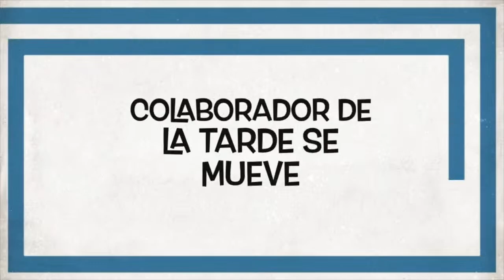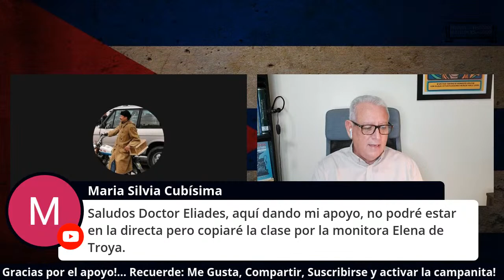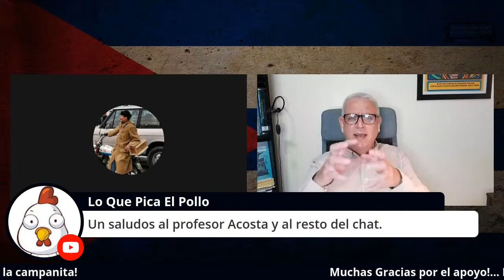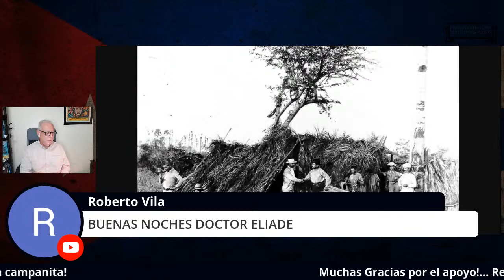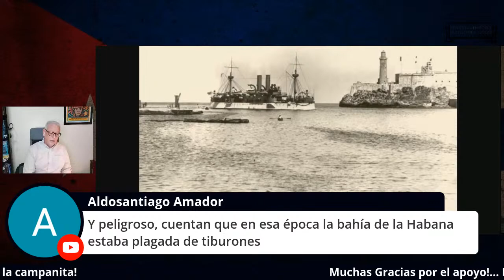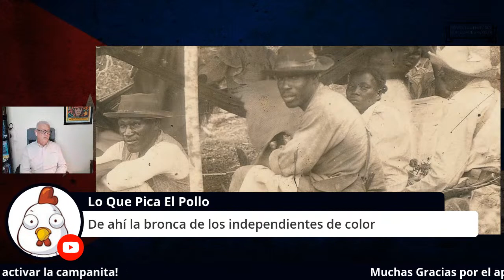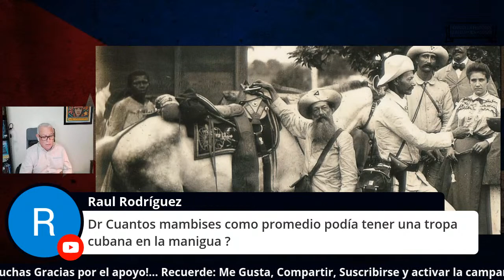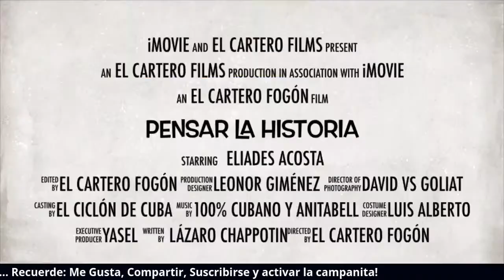Las Fotografias de la guerra de Cuba (1)